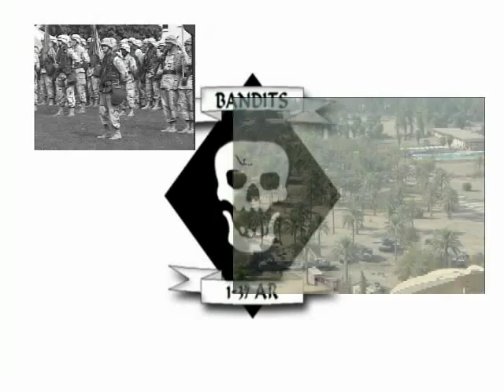1/37 Armor DVD. intro part 1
1/37 Armor DVD intro.Part 1